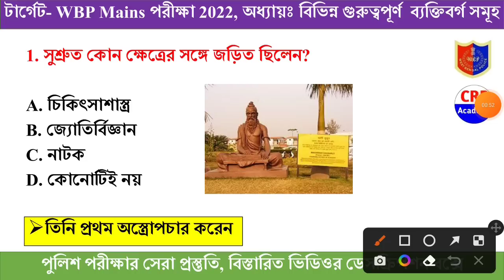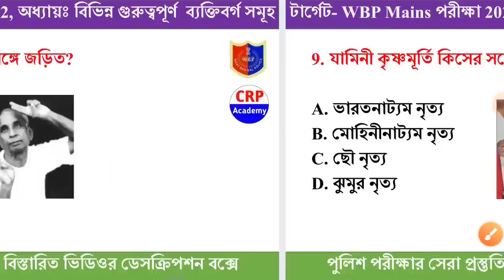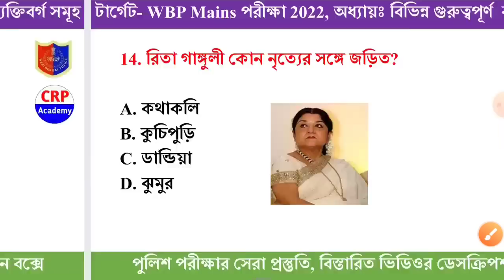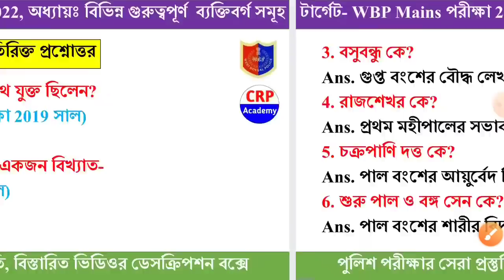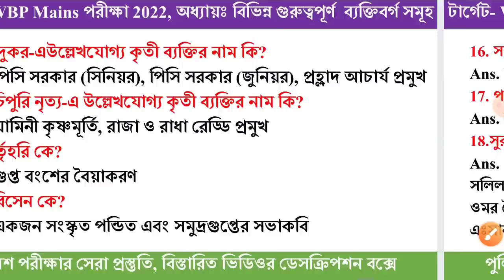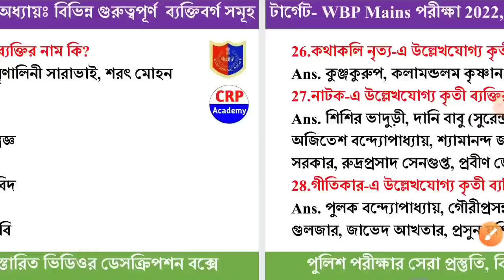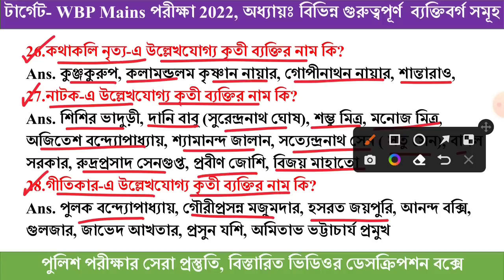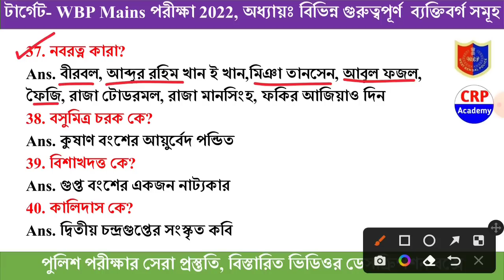গুরুত্বপূর্ন ব্যক্তিবর্গ | কে কোন ক্ষেত্রের সাথে যুক্ত | Important Person | WBP MAIN EXAM 2022 GK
🔴WBP মেন্স 50 টি প্র্যাক্টিস সেট এবং কারেন্ট অ্যাফেয়ার্স 2022
📌সম্পাদনায়- CRP Academy
📌বিগত 3 বছরে বিভিন্ন পুলিশ পরীক্ষায় আমাদের স্টাডি মেটেরিয়াল থেকে প্রায় 80% প্রশ্ন কমন এসেছে।

🔴সূচিপত্র

📌1. 85 নম্বরের 10 টি Full প্র্যাকটিস সেট (উত্তরপত্র সহ)
📌2. অতিরিক্ত 20 টি GK প্র্যাকটিস সেট (উত্তরপত্র সহ)
📌3. অতিরিক্ত 10 টি রিজিনিং প্র্যাকটিস সেট (উত্তরপত্র সহ)
📌4. অতিরিক্ত 5 টি গণিত প্র্যাকটিস সেট (উত্তরপত্র সহ)
📌5. অতিরিক্ত 5 টি ইংরেজি প্র্যাকটিস সেট (উত্তরপত্র সহ)
📌6. সম্পূর্ণ 5 মাসের কারেন্ট অ্যাফেয়ার্স (জানুয়ারি থেকে মে 2022 পর্যন্ত)
👉সমস্ত পুরস্কার 2022
👉সমস্ত খেলাধুলা 2022
👉কে কোন পদে আছে 2022
👉বর্তমান বিভিন্ন রাজ্যের মুখ্যমন্ত্রী ও রাজ্যপাল
👉বর্তমান বিভিন্ন কোম্পানির CEO
👉বর্তমান বিভিন্ন কোম্পানির ব্র্যান্ড অ্যাম্বাসেডর
👉বইও রচয়িতা 2022
👉বিভিন্ন যোজনা 2022
👉কেন্দ্রীয় মন্ত্রিসভা
👉সাম্প্রতিক বিভিন্ন ঝড়

🔴PDF ডাউনলোড করতে কোন অসুবিধা হলে যোগাযোগ করো আমাদের অফিশিয়াল হোয়াটসঅ্যাপ নম্বরে- 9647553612

👉 বাছাই করা 30 টি গুরুত্বপূর্ণ GK প্রশ্ন

👉 WBP Mains & KP কনস্টেবল 2022 পরীক্ষার জন্য গুরুত্বপূর্ণ ফ্রী ক্লাস

🔴ফ্রী পিডিএফ এবং পুলিশ পরীক্ষা সেরা প্রস্তুতির জন্য CRP Academy টেলিগ্রামে যুক্ত হয়ে যাও।

kpconstablerecruitment2022,
kpconstablenewvacancy2022,
kpconstablenewvacancy2021,
kpconstable syllabus,
kpconstablesalary,
kpconstable,
kolkatapolicenewvacancy2022,
Kolkatapolicesyllabus,
kolkatapolicerecruitment2022,
wbpnewvacancy2022,
kpnewvavancy2022,